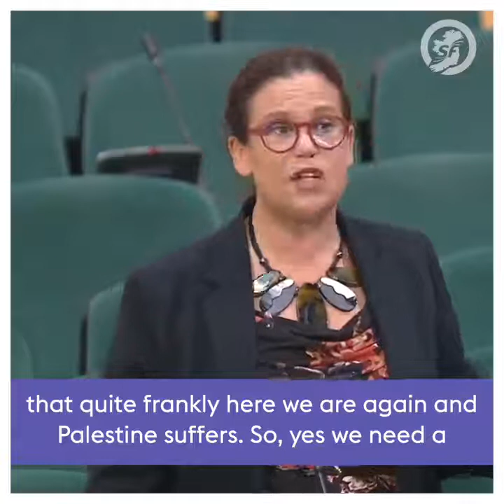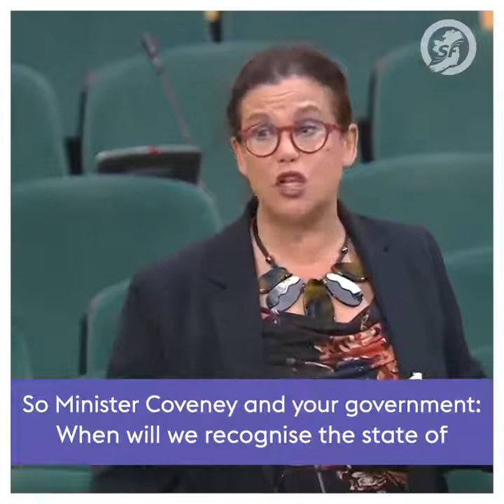Israel-Palestine-Gaza-War 2021.ISRAEL ISTHEREAL TERRORIST. HAMAS OFFICE NOT INSIDE THE MEDIA BUILDIN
REAL WORLD FOOTAGE( RWF)

WARNING GRAPHIC CONTENT 18+ ONLY.
(click on the channel playlist and watch all footage in correct order)

THESE are UNBELIEVABLE examples of Spirit, Strength & Hope during a moment of horrendous adversity and inhuman suffering.

THE SOLUTION IS LOVE AND UNSELFISHNESS.  And 2 Separate countries to govern themselves.
Grant them their own Country, give them fair land and put an end to these WAR CRIMES and TREASON.

HUMAN RIGHTS MUST BE RESPECTED.

A short compilation of REAL WORLD FOOTAGE from current global events that is both UNBELIEVABLE and SURREAL examples of human spirit and strength.

Protect Mankind by openining your Hearts and other peoples hearts.

See some of the most graphic RWF, inhuman examples of ignorance and cruelty.

Watch HERE RWF of HEART ACHING evidence.   From MIRACULOUS HUMAN STRENGTH and SPIRIT while facing life's most HORRIFIC atrocities and adversity IMAGINABLE.

Grant them their own Country, give them fair land and put an end to this CRIMES AGAINST HUMANITY.

In the comfort and the safety of your home.
Contribute a difference.